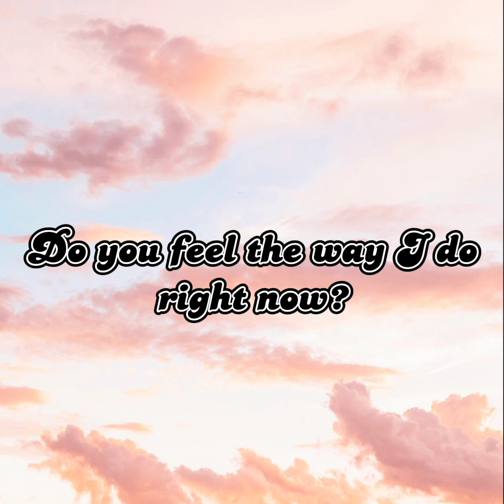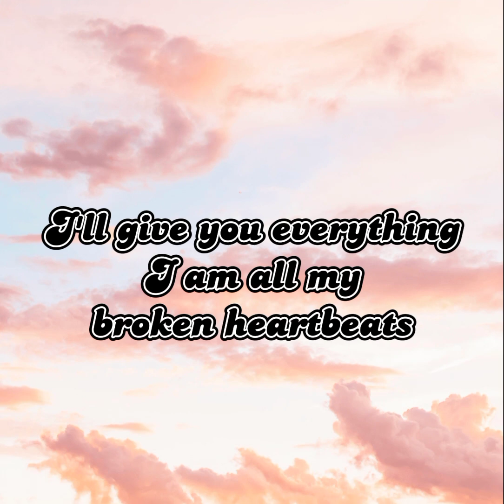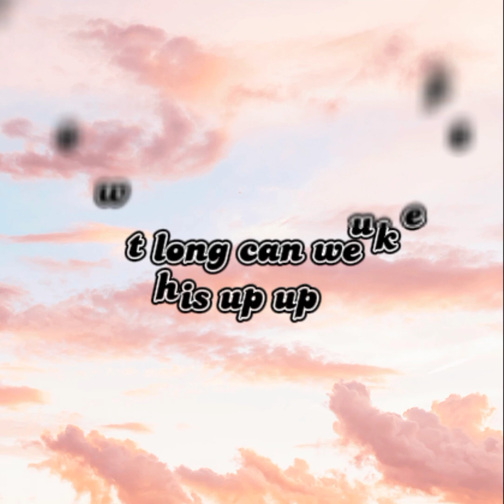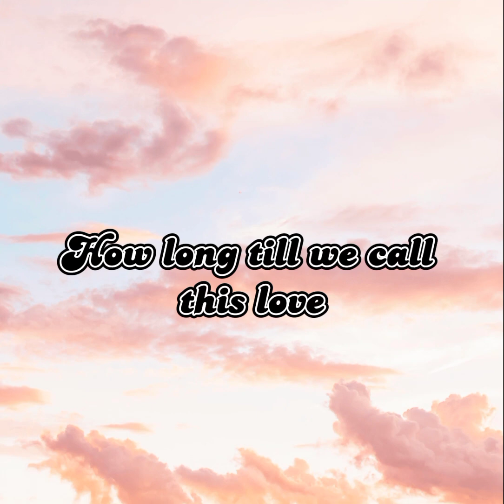Distance - Christina Perri ft. Jason Mraz (Lyrics)